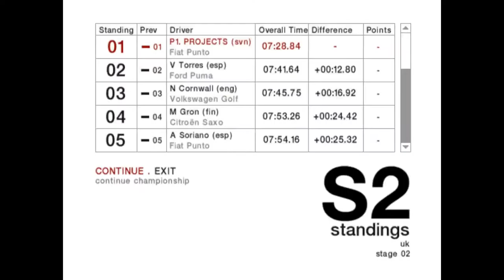Colin Mcrae Rally 04 | Championship 2WD Normal | UK | Melsonby